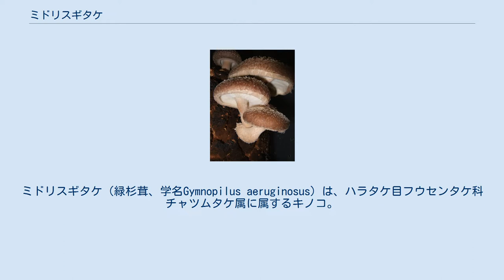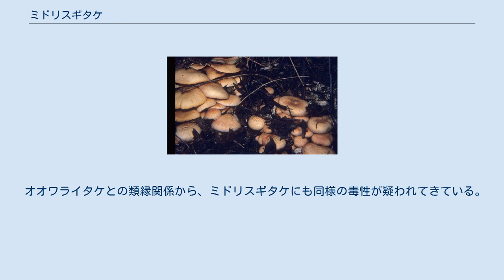ミドリスギタケ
ミドリスギタケ（緑杉茸、学名Gymnopilus aeruginosus）は、ハラタケ目フウセンタケ科チャツムタケ属に属するキノコ。
オオワライタケの近縁種である。
 かさはほとんど粘性を欠き、暗紫褐色～暗オレンジ褐色の地にやや濃色のささくれ状鱗片をちりばめており、しばしば不規則な緑色のしみを生じ、周辺部には条線をあらわさない。
ひだは初めはやや密生し、幼時は淡黄色を呈するが、赤さび色となる。
柄は細くて比較的堅く、上部は黄色であるが下方に向かって褐色が濃くなり、小さく膜質の、つばを有する。
肉はくすんだ黄色を呈し、傷つけても変色することはなく、においは温和であるが苦味がある。
胞子紋は赤さび色を呈し、胞子は広楕円形で、その表面には顕著ないぼ状突起をこうむる。
 おもに針葉樹（日本においてはマツ科あるいはヒノキ科など）の倒木や切り株などに発生し、材を分解・腐朽させる木材腐朽菌の一種である。
 オオワライタケとの類縁関係から、ミドリスギタケにも同様の毒性が疑われてきている。
北米産のミドリスギタケからは幻覚性物質の一種シロシビンが単離されている。
しかし、確実にミドリスギタケが原因と認められる中毒例はほとんど記録されていない。